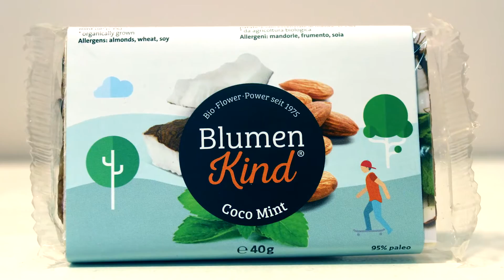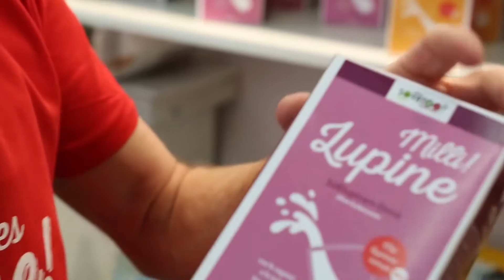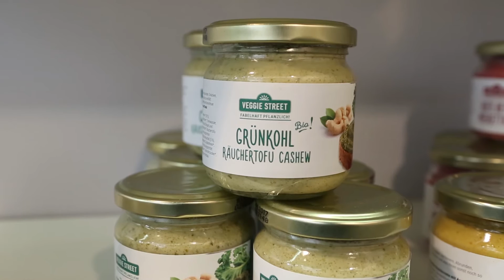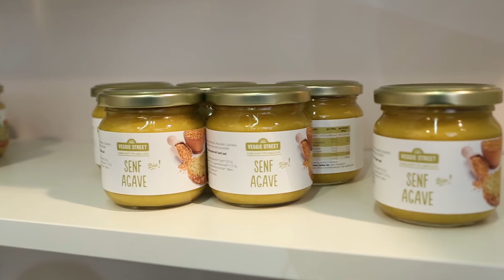"Blumenkinder und Thai Curry Massage" - TOFUTOWN auf der ANUGA 2015